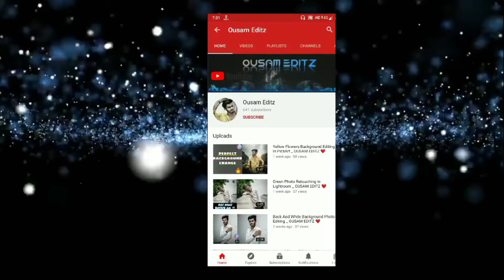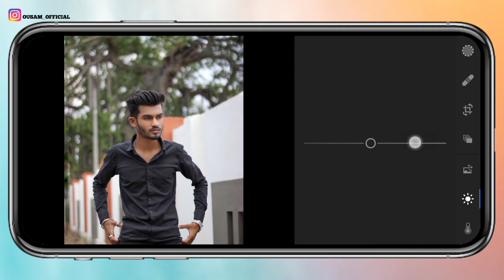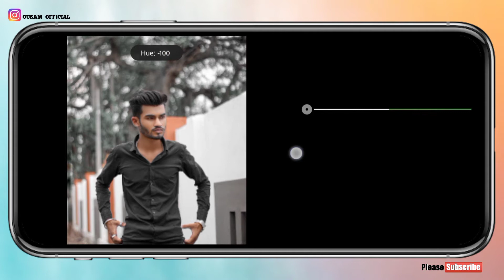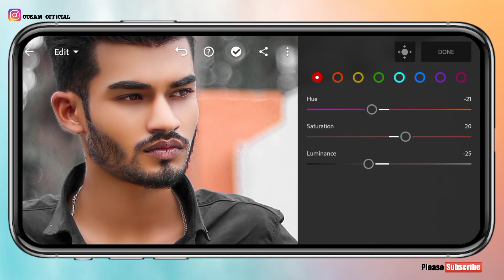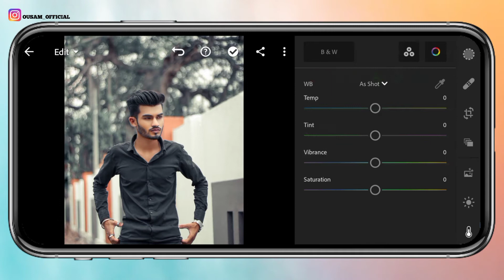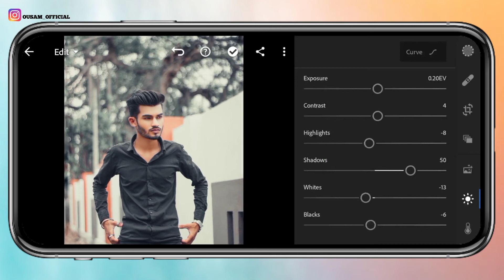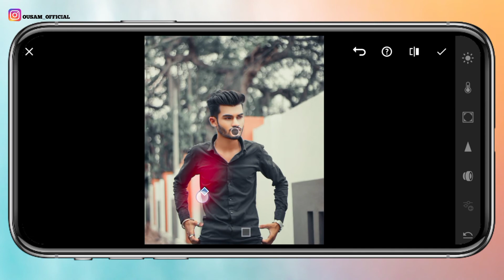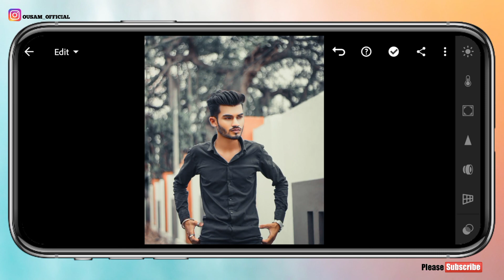OUSAM EDITZ || Dark Light Moody || Tone 💥 || Lightroom Tutorial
SO BROTHER, I HOPE YOU LIKE THE VIDEO.

Dark Light Moody || Tone 💥 || Lightroom Tutorial

LIGHTROOM TIPS AND

TRICKS.

.OUSAM EDITZ.